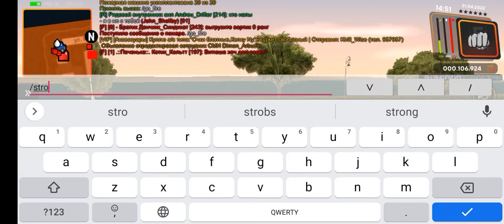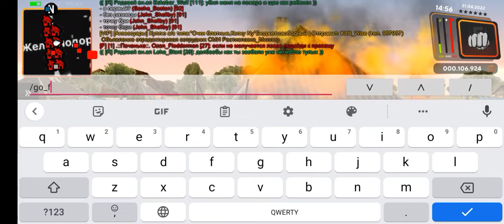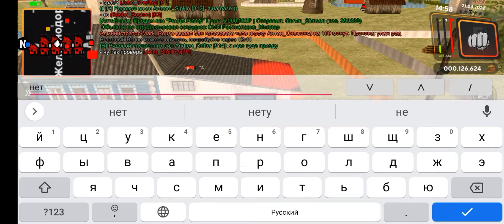Сколько платят в МЧС на 1 ранге??? А в конце ...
Я играю на 4 сервере (Восточная)
Мой ник: Sasha_Boston